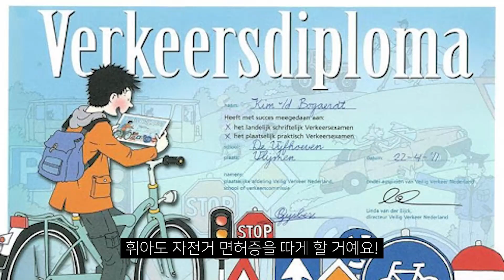[국제커플]거인국에서 153cm 아내의 자전거를 찾을 수 있을까? #4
제 한국인 아내 휘아와 저는 네덜란드에 3개월 동안 머물고 있어요. 네덜란드에서 조금 더 편하게 살기 위해선, 혹은 "네덜란드인"이 되기 위해선 무조건 자전거 하나 쯤은 있어야 겠죠? 자전거 없이는 편하게 적응하기란 불가능하죠! 하지만 휘아는 153cm밖에 안되는데 이 거인국에서 그녀를 위한 자전거를 찾을 수 있을까요?

My Korean wife Hwia and I are staying in The Netherlands for 3 months. To live comfortably in The Netherlands, or to become a DUTCH, you must have a bicycle. Without bicycle it's impossible to completely mingle in. But Hwia is only 153cm in a land of giants, so the question is: can we find her a bike?? Enjoy!

Become member of this channel and enjoy all the extras 이 채널의 멤버가 되어 아이고바트를 더 친밀하게 즐겨봐요! :

MUSIC FROM 'ARTLIST' : I've been using their music in my videos for the last two years. Their music library is insane and they keep adding new music every single day. Use the link and get 2 months for free!!

GEAR : Canon DSLR 80D, Sony x3000r, Canon G7x mark ii.